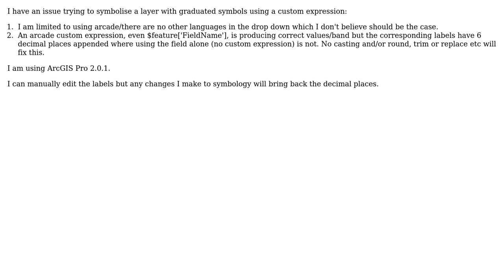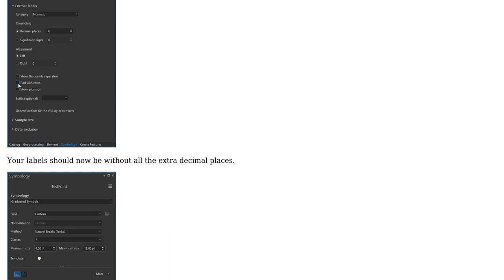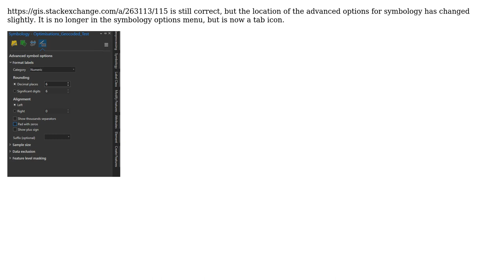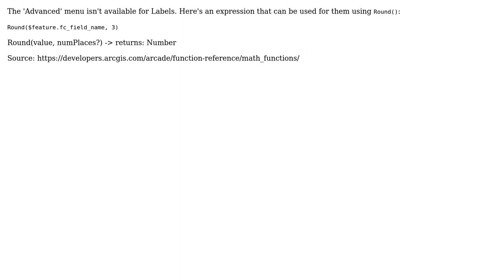GIS: Trim symbology label decimal places when using Arcade in ArcGIS Pro? (3 Solutions!!)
GIS: Trim symbology label decimal places when using Arcade in ArcGIS Pro?

With thanks & praise to God, and with thanks to the many people who have made this project possible! | Content (except music & images) licensed under CC BY-SA | Music | Images & others | With thanks to user PolyGeo user Midavalo user matt wilkie user BlueTalon and the Stack Exchange Network Trademarks are property of their respective owners. You are responsible for your own actions.